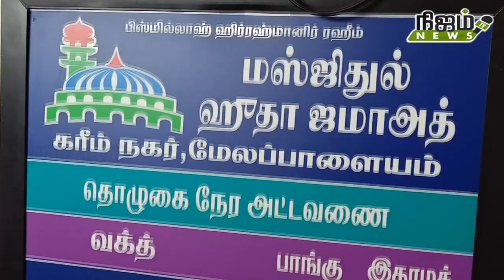பக்ரீத் பண்டிகையை முன்னிட்டு மேலப்பாளையத்தில் எஸ்டிபிஐ கட்சி சார்பில் சிறப்பு தொழுகை.